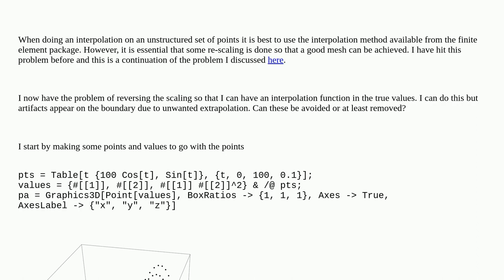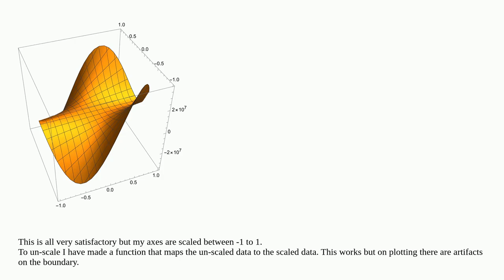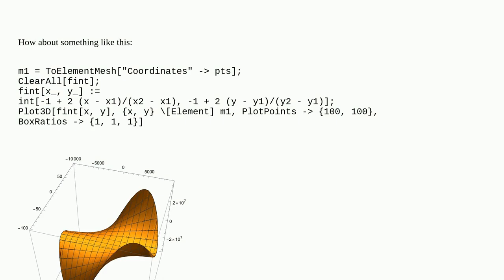Mathematica: Artifacts when interpolating on an unstructured set of 3D data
Artifacts when interpolating on an unstructured set of 3D data

A special thanks goes out to the community

  graphics3d interpolation finite-element-method